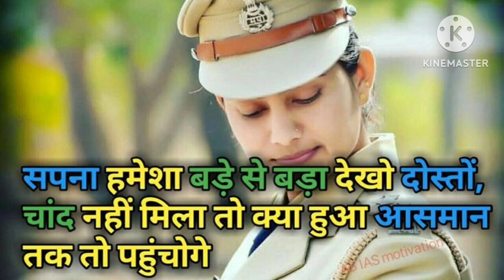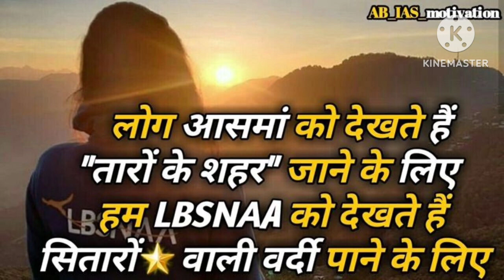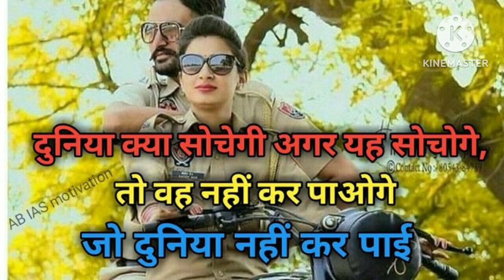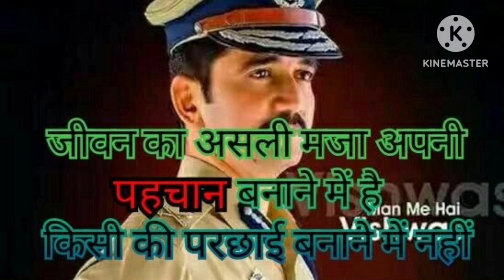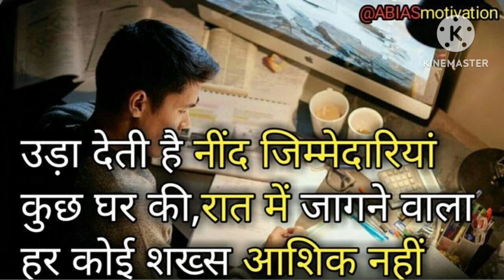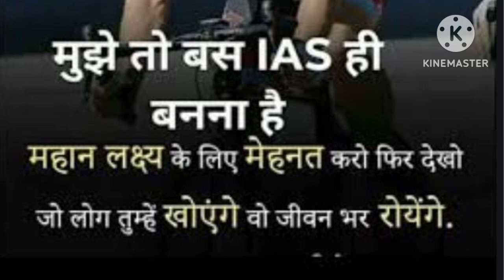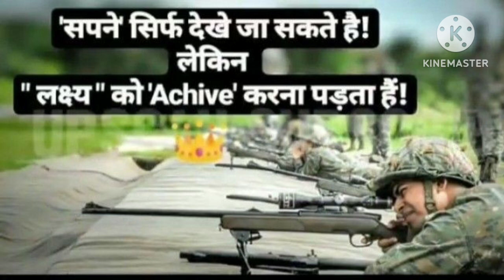🚓UPSC best💯 motivational song 🎯 ll IAS 🎯IPS best motivational song🎯 ll upsc motivation#🎯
upsc motivational speaker
upsc best motivational song
upsc best motivational speaker
upsc new motivational speaker
upsc new motivational song
upsc song
ias motivational song
ias motivational speaker
ias best motivational speaker
ias best motivational song
ips motivational song
ips motivational speaker
ips best motivational song
ips best motivational speaker
motivational song
motivational speaker